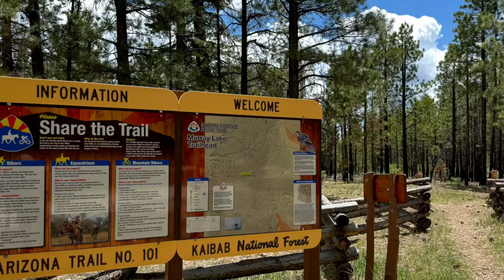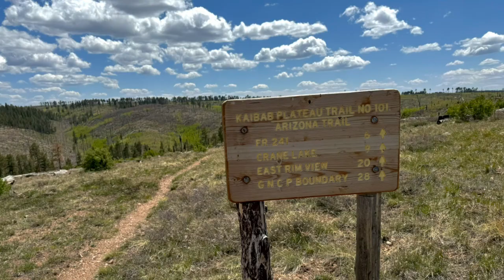Hiking Southbound on the Arizona Trail - AZT Passage 41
In May 2024, we thru-hiked the Northern Terminus section of the Arizona Trail (Utah stateline to the Grand Canyon National Park North Rim).  This was a 6 day, 5 night adventure for us - the longest backpacking trip to date!!